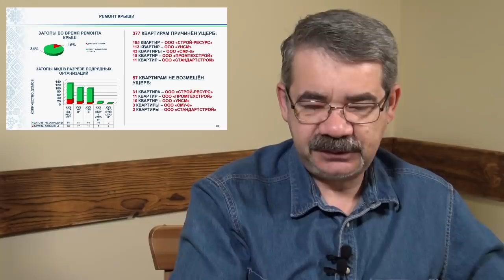"Хабиров вскрывает "СХЕМАТОЗ". "Открытая Политика". Выпуск - 288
Хронометраж выпуска:
00:13 - Тажитдинов вам не Путин!;
02:03 - Вакцинация буксует...;
06:01 - Без Баширова...;
09:43 - Капитально воровать не научились?;
28:24 - Алга назад?;
30:51 - Транспортные прожекты...;